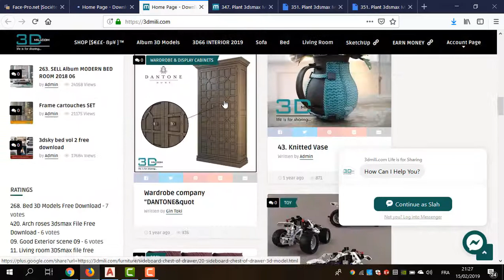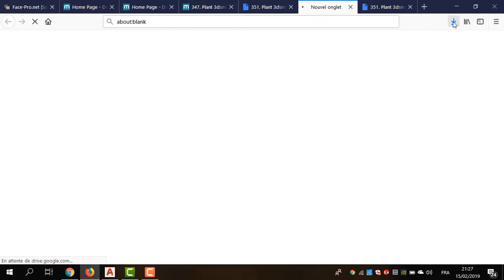Comment télécharger un objet 3d de 3dmil com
face-pro#
(صلاح ادريس)by: DRISS Slah